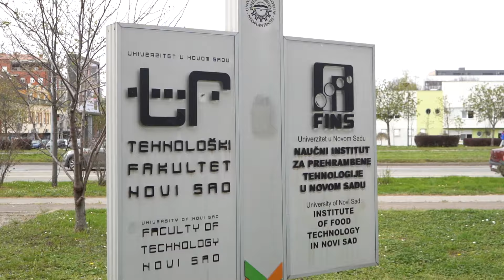Konferencija studenata Tehnološkog fakulteta - Zlatibor 2023. | Gradske info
Poziv studentima da se prijave za konferenciju studenata Tehnološkog fakulteta koja će se održati i ove godine na Zlatiboru.